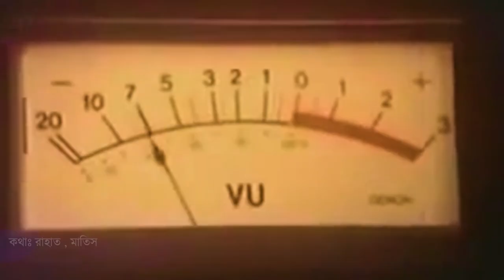শহীদ প্রেসিডেন্ট জিয়াউর রহমানের উপর নির্মিত গান- 'উই রিভোল্ট!'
কণ্ঠ: রাহাত শান্তনু
কথা: রাহাত ও মাতিস
সুর ও সংগীত: মাতিস হাসান
সম্পাদনা: কে এম নাজমুল হক
সহযোগিতায়: আবু বকর সিদ্দীক, মো: ফেরদৌস অমি
বিশেষ সহযোগিতা: আতিকুর রহমান রুমন
কৃতজ্ঞতায়: রুহুল কবির রিজভী